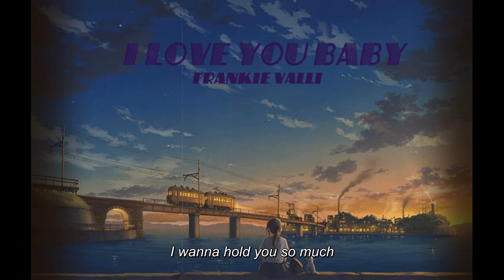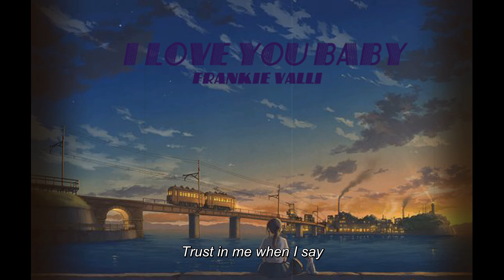Chill Songs / I Love You Baby - Frank Sinatra [Lyrics]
I Love You Baby - Frank Sinatra
Lyrics :
You're just too good to be true can't take my eyes off of you
You'd be like heaven to touch I wanna hold you so much
And long last love has arrived and I thank God I'm alive

Pardon the way that I stare is nothing else to compare
The sign of you usually weak there are no words left to speak
But if you feel like I feel please let me know that it's real
I love you baby and if it's quite all right
I need you baby to warm your lonely night
I love you baby trust in me when I say
Oh pretty baby come on and find you stay

Can't take my eyes off of you can't take my eyes off of you

Oh give you baby trust to me what I said